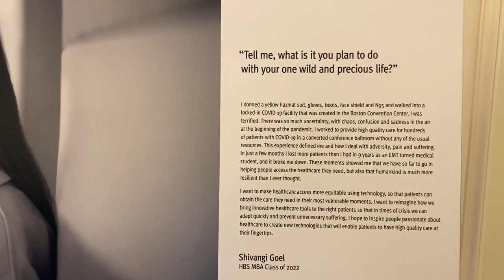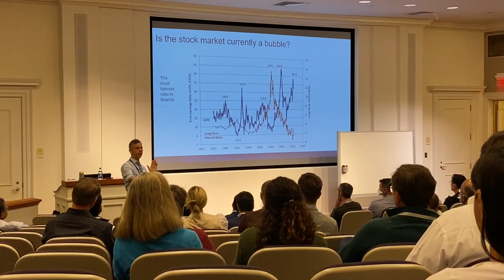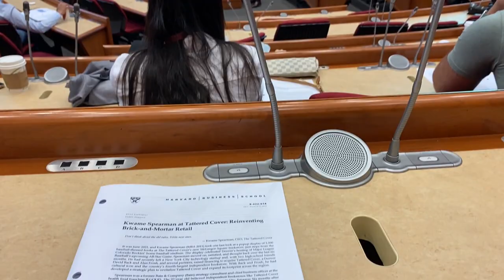SHOULD I DO AN MBA? Talking to Harvard Business School Alumni about the value of an MBA (Vlog)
Med school prof goes to…Harvard Business School! In this video, I went to the HBS Alumni Reunion to answer a common career question from students - should I do an MBA? I spoke with close to 100 alumni to understand where they are now and what is the value of doing an MBA at the top business school in the world. I walk around campus and take you into the lectures.

This is my first time making a vlog so I hope you find it helpful!

𝗧𝗼𝗽𝗶𝗰𝘀 𝗖𝗼𝘃𝗲𝗿𝗲𝗱:
0:00 - Intro
1:36 - HBS Campus and Lectures
4:39 - Student Clubs: AASU & Asian Alumni Association
5:15 - Talking to Alumni about their MBA experience
9:08 - Where are alumni now / closing thoughts

Special Thanks to:
Asha Haji, MBA’11
Cindy Montano, MBA’05
Peter Zhang, MBA’12
…and to the OG Scarborough mans Colin Lynch, MBA’11